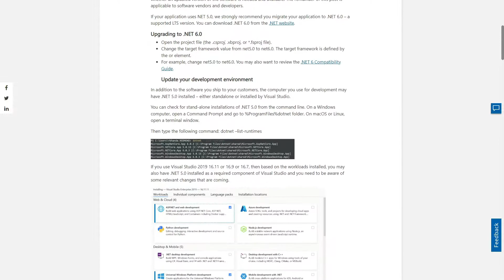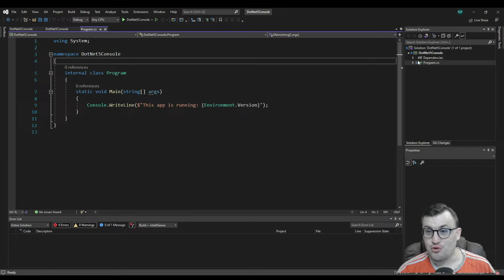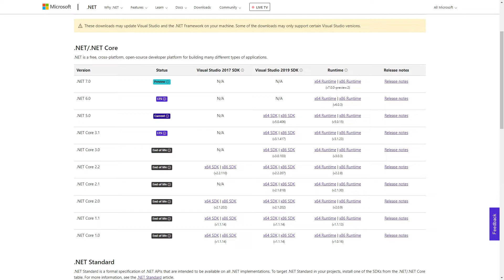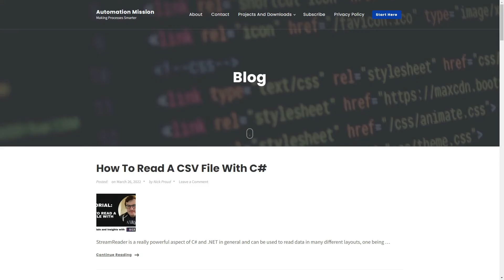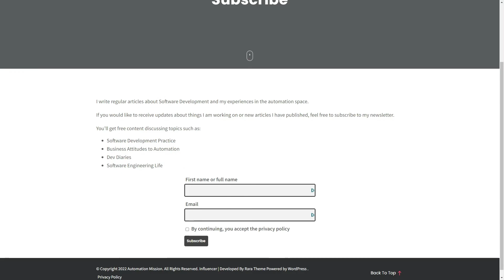Is this the end of .NET 5? You need to update to .NET 6 ASAP!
Microsoft have announced the end of .NET 5 support is coming in early May of 2022. It's important that you stay up to date, and upgrading to the LTS release of .NET 6 is now more important than ever. Let's talk about the implications for not upgrading and how you would go about doing this in Visual Studio.